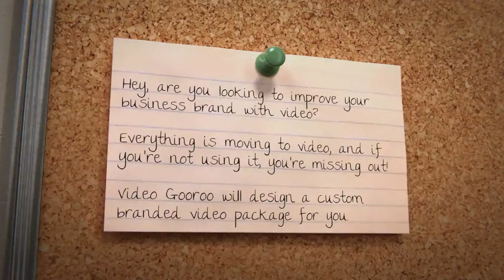Video Gooroo - Intro Bulletin Board Triple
We offer:
- Title animations
- Animated transitions (between video scenes)
- Animated backgrounds